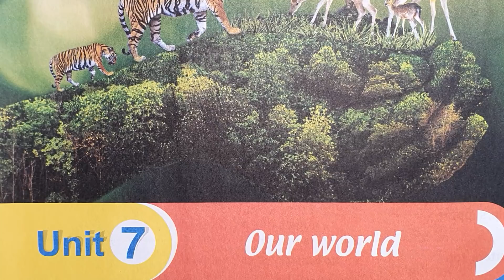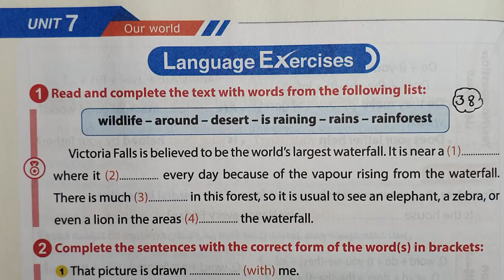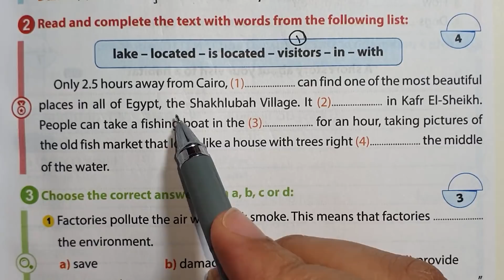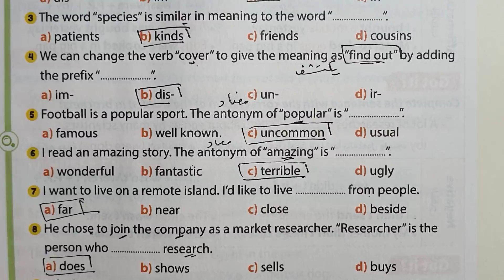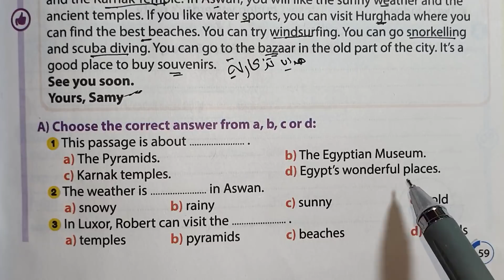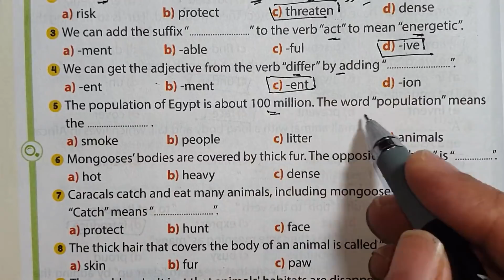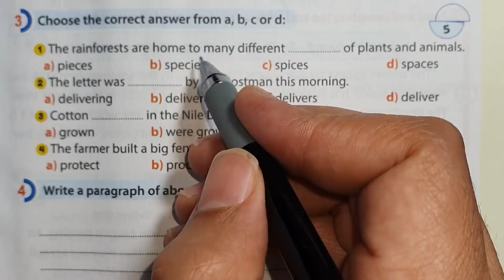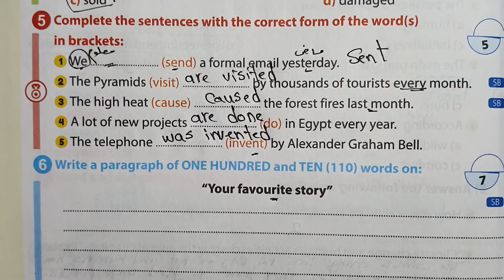حل كتاب جيم للصف الثالث الاعدادي الترم الثاني انجليزي 2022 الوحده السابعه our world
شرح و حل اسئلة كتاب جيم gem للصف الثالث الاعدادي الترم الثاني انجليزي 2022 الوحده السابعه our world المنهج الجديد الصف الثالث الاعدادي انجليزي ترم ثاني 2022 حل كتاب جيم تالته اعدادي انجليزي 2022 ترم تانى حل كتاب جيم للصف الثالث الاعدادي الترم الثاني منهج الصف الثالث الاعدادى الترم الثانى انجليزى 2022 تالته اعدادي انجليزي 2022 الترم الثاني حل كتاب جيم ثالثة اعدادى ترم ثانى اجابات كتاب جيم gem لغة انجليزية للصف الثالث الاعدادى ترم ثانى الصف الثالث الاعدادى الترم الثانى انجليزى 2022